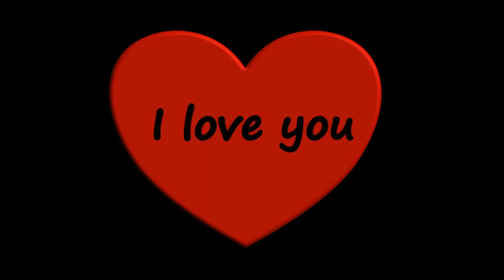UN GATO EN LA OSCURIDAD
COMPOSITORES  "TOTO SAVIO Y GIANCARLOS BIGAZZI" AÑO 1972